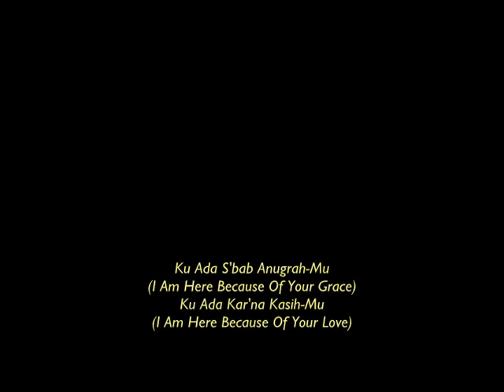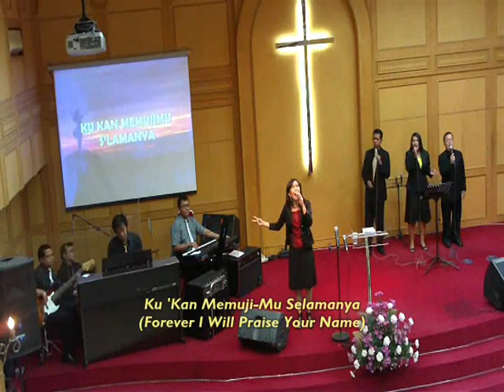Ku Ada S'bab Anugrah-Mu by Arnie (Basilea Church)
Ku Ada S'bab Anugrah-Mu (I Am Here Because Of Your Grace), Ku Ada Kar'na Kasih-Mu (I Am Here Because Of Your Love), Tuhan Yesus, Ku Bert'rima Kasih (Lord Jesus, I Am So Thankful), Buat Kasih Rahmat-Mu (For Your Grace Abounds To Me) T'rima Kasih Yesus (Thank You Jesus, Jesus), Yesus, T'rima Kasih (Jesus, Thank You Jesus), karna Anugrah-Mu, Buat Hidupku Sekarang (It's Only By Your Grace, That I Could Live Today), Ku 'Kan Memuji-Mu Selamanya (Forever I Will Praise Your Name)